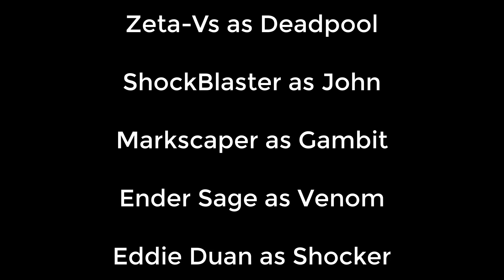Deadpool 2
Deadpool creates the Avengers

Soundtrack:
Friends - Hyper Potions
Menu - Composed by Hideaki Kobayashi (Remix by Nekkosu)
The Weekend Whip (Singback Version) - The Fold
Wonder World - Composed by Tomoya Ohtani
Fortnite True Heart Emote